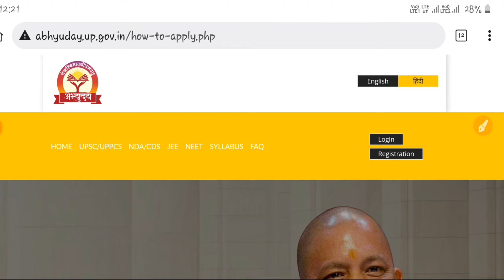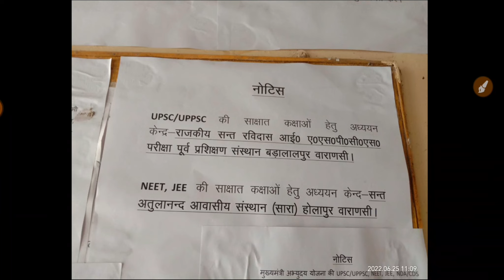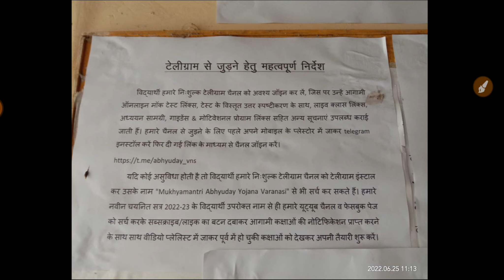इस जिले में अभ्युदय कोचिंग एडमिशन हो गया शुरू | Abhyuday Coaching Classes 🔥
Abhyudaya Coaching Admission Update | अभ्युदय कोचिंग एडमिशन | Abhyuday Coaching Classes 🔥 | UPSC IAS

Abhyudaya Yojana Entrance Result | Abhyudaya Yojana Classes | Abhyudaya Yojana Result |Free Coaching

Abhyudaya Yojana Result | Abhyudaya Yojana Selection Process | Abhyudaya Yojana Registration

abhyudaya yojana kya hai
abhyudaya yojana ka form kaise bhare
abhyudaya yojana entrance exam syllabus
abhyudaya yojana registration 2022